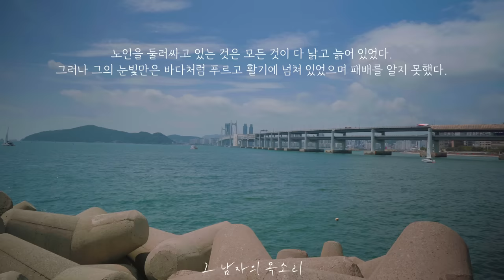(노벨문학상 수상작) 지금 힘들다면 [노인과 바다]를 읽겠습니다. 헤밍웨이의 불멸의 역작ㅣ잠잘 때 듣는 오디오북ㅣ동화책 읽어주는 남자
잠잘 때 듣기 좋은 세계명작!
노인과 바다와 함께 해보세요 :)

오늘도 고생 많으셨습니당 : )

제목 : 노인과 바다
저자 : 어니스트 헤밍웨이
출판 : 리베르

이 콘텐츠는 리베르 출판사로부터 도서 이용을 허가 받았습니다.